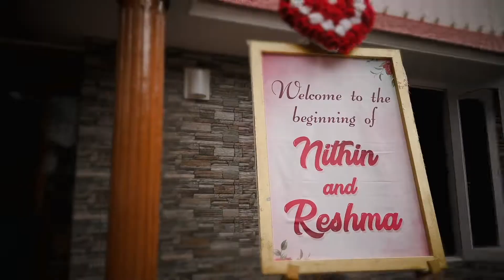Nithin & Reshma Engagement story, for booking 90 61 94 35 37